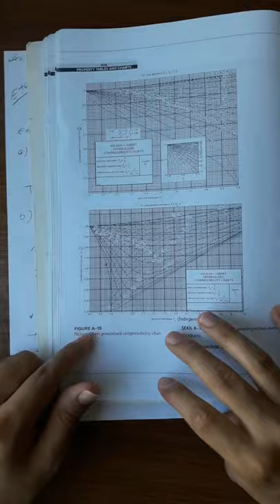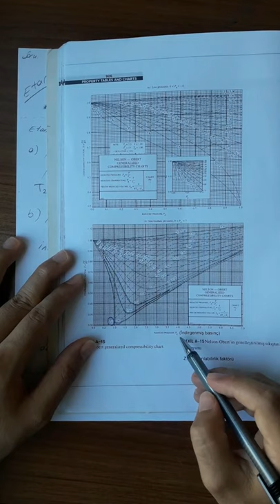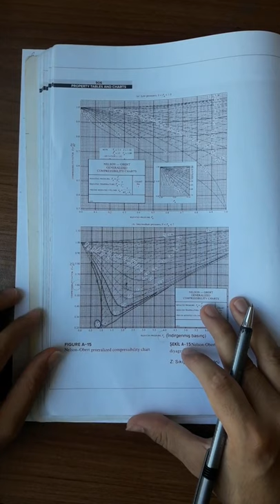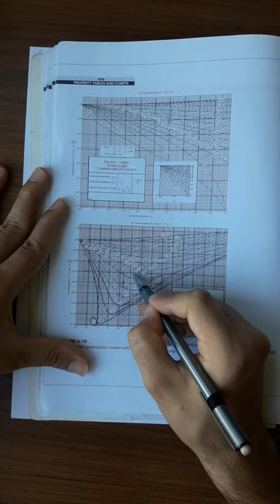Termodinamik 1 Soru Çözümü(Sıkıştırılabilme Çarpanı - Mükemmel Gaz Hal Denklemi Karşılaştırma)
Merhaba arkadaşlar. Sizin gerçekten ihtiyaç duyacağınız ayrıntılar, kaçırmış olabileceğiniz noktalar ve en yaygın soru tipleri üzerinde durmak temel amacıyla video çekmeye devam ediyoruz.

Bugün de sıkıştırılabilme faktöründen bahsettik.
Sıkıştırılabilme sorularında ihtiyaç duyacağımız formülleri ve kullanılışlarını gösterdik.
Sıkıştırılabilme diyagramının nasıl okunacağını, nasıl yaklaşılması gerektiğini konuştuk.
Mükemmel gaz hal denklemi ve sıkıştırılabilme denkleminin sonuçları ile asıl sonucun karşılaştırılmasını inceledik.

Her dersin her konusu için soru çözümlerimiz biz sizin adınıza yeterli görene kadar devam edecek. Ek talepleriniz olursa yorumlarda belirtebilirsiniz.

Bu kanalda makine mühendisliği genel derslerinin tamamını paylaşmak ve öğretmek niyetindeyiz.

Umarım videolarımızı beğenirsiniz. Sağlıcakla kalın.